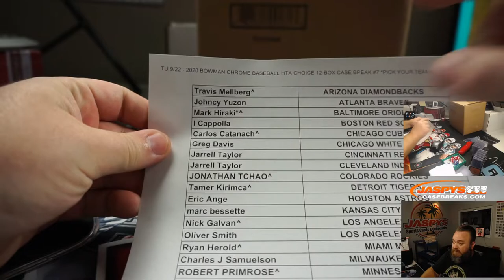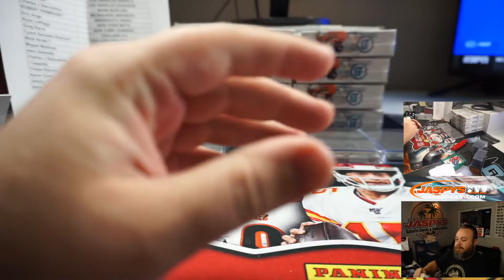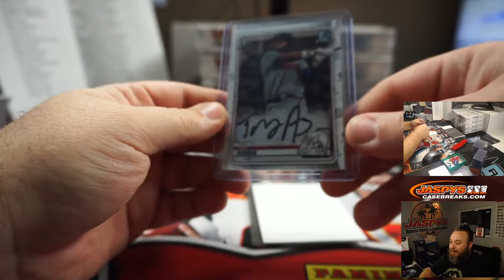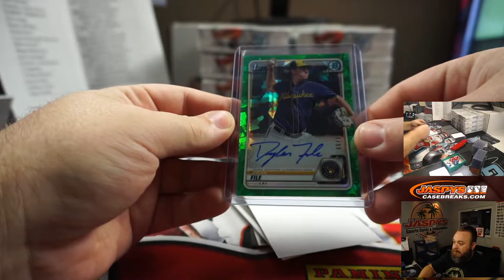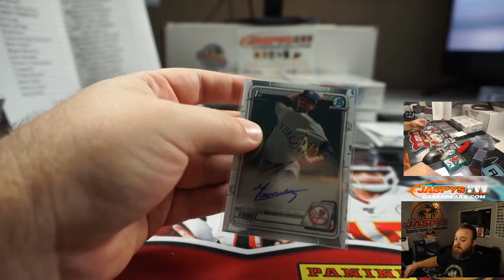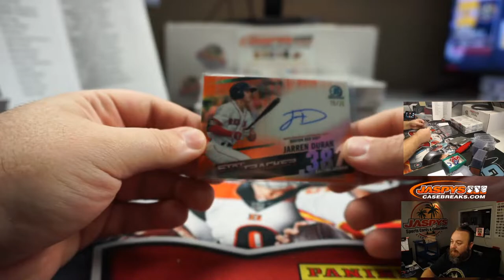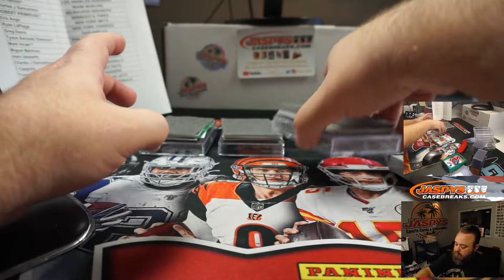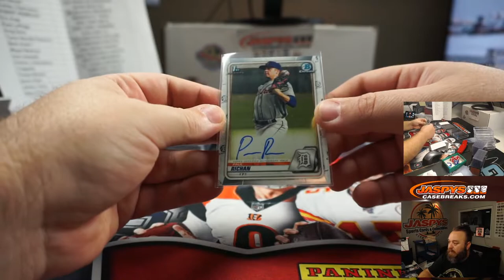TU 9/22 - 2020 BOWMAN CHROME BASEBALL HTA CHOICE 12-BOX CASE BREAK #7 *PICK YOUR TEAMS*